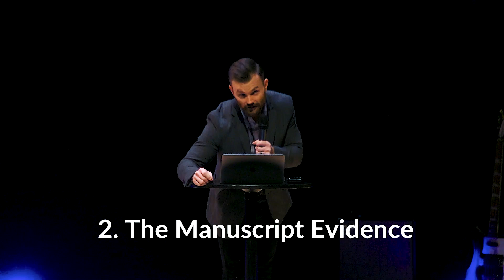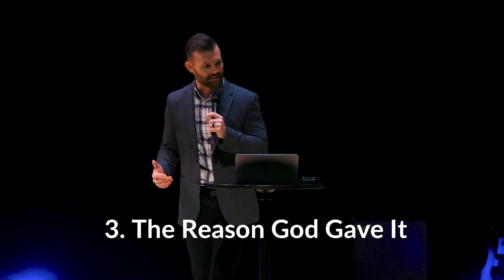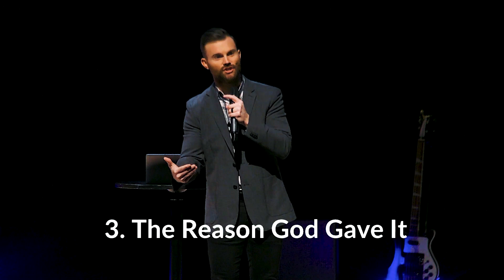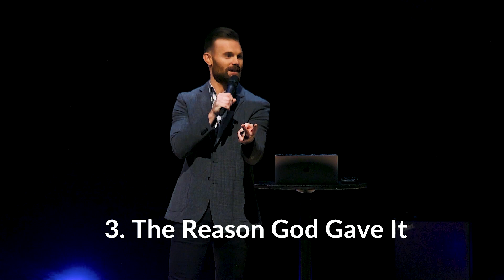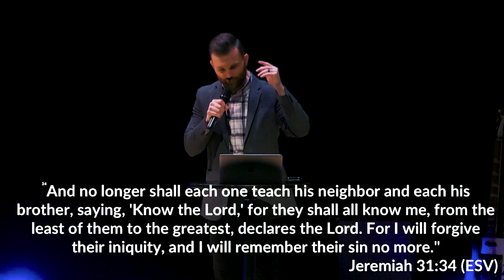Can I Trust The Bible? | Pastor Josh Baird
Basics of the Bible Part 2 | Foundations
Are you new to Love Church? We would love to connect with you

We would love to pray for you.

Did you decide to give your life to Jesus? We would love to resource you with some next steps.

To give your tithes and offerings, text the amount to 84321 or go